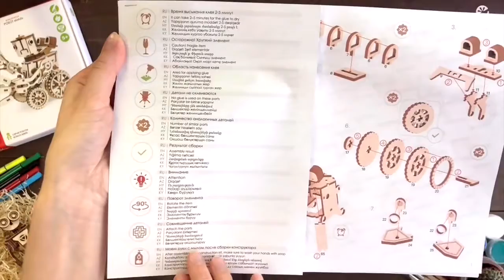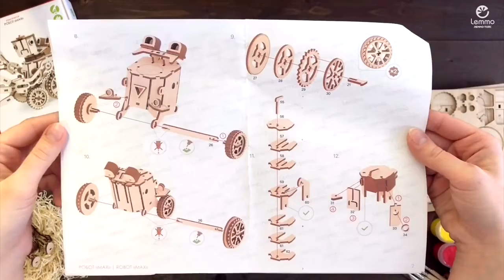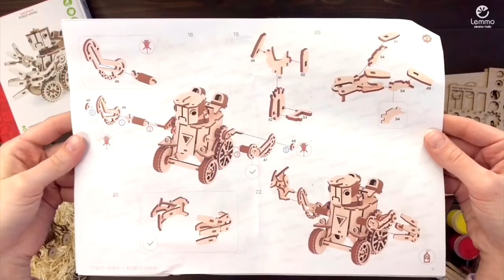Видеосборка Робот МАХ от Lemmo - сборная модель, деревянный конструктор, 3D пазл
Робот "Макс" выглядит очень футуристично. Колеса при вращении, приводят в движение руки робота, что выглядит очень забавно и интересно. Также у робота Макса от Леммо вращается голова на все 360 градусов.